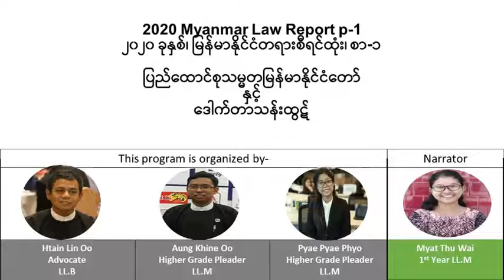2020 Myanmar Law Report p-1၂၀၂၀ ခုနှစ်၊ မြန်မာနိုင်ငံတရားစီရင်ထုံး၊ စာ-၁ 2020 M L Rcriminalp 1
2020 Myanmar Law Report p-1၂၀၂၀ ခုနှစ်၊ မြန်မာနိုင်ငံတရားစီရင်ထုံး၊ စာ-၁

ပြည်ထောင်စုသမ္မတမြန်မာနိုင်ငံတော်နှင့် ဒေါက်တာသန်းထွဋ်